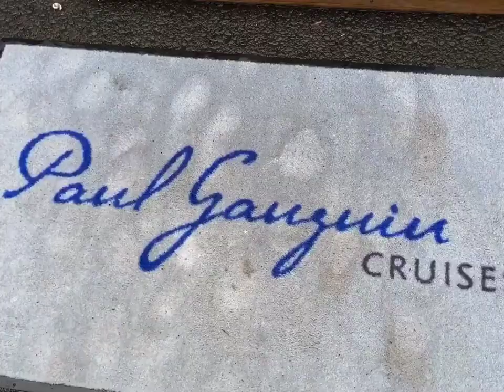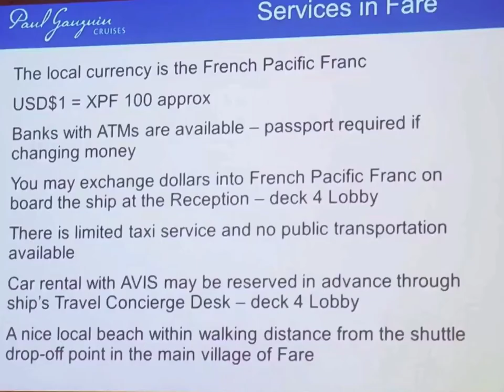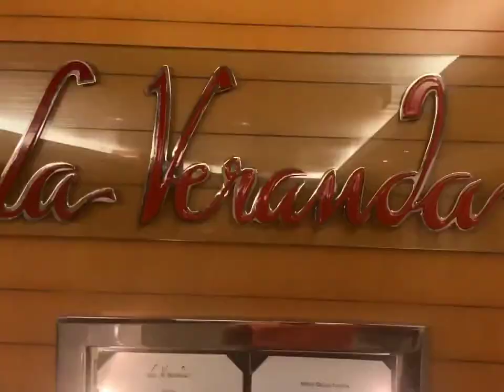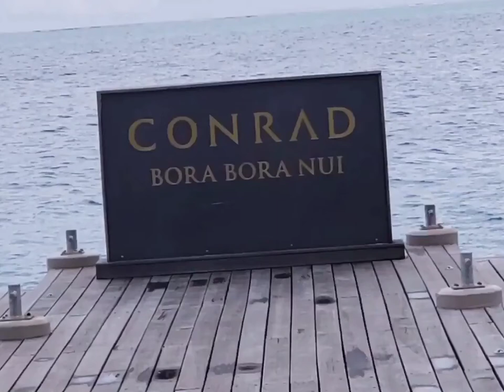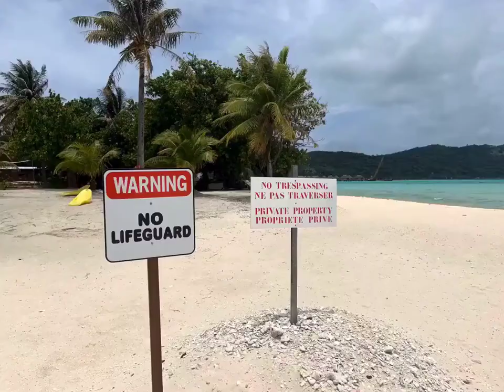Paul Gauguin Cruises - French Polynesian Islands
You will get behind the scenes videos of our 7-night stay on the luxury Paul Gauguin Cruise.

STALKING ACCEPTABLE
I N S T A G R A M (PERSONAL): LUXURY TRAVEL BY BELVIN♔

I N S T A G R A M (BUSINESS): SHOWTIME TRAVEL

T W I T T E R: SHOWTIME TRAVEL

F A C E B O O K: SHOWTIME TRAVEL